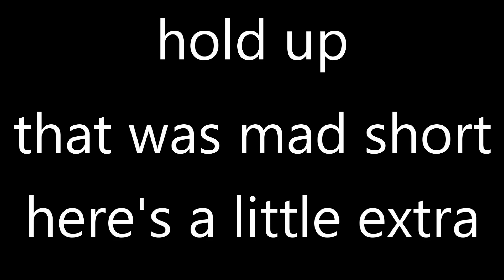Running for Office | We Who Are About To Die | Gameplay Commentary | Part Four | Episode Two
they should do a story about him 'cause he's so f good

gladiator video game
sword fighting
desperate politician guide
combat strategy tips & tricks

yeeeehaw